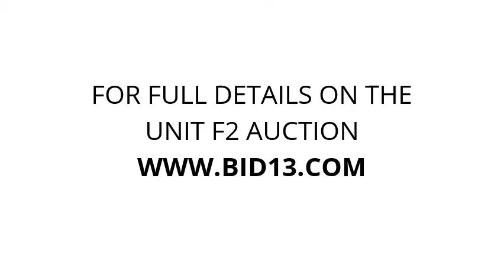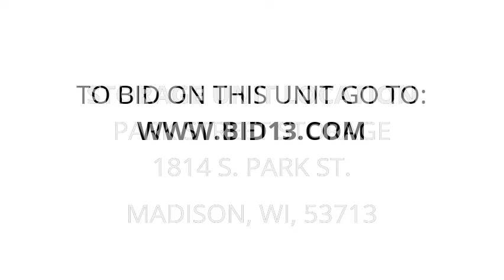Park Street Storage - Unit F2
TV, Couch, toys, household-goods